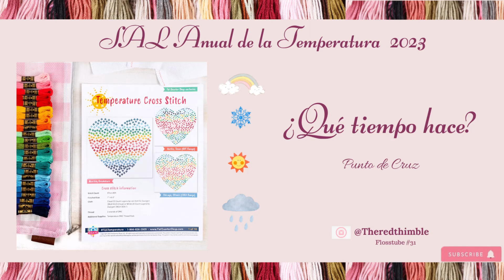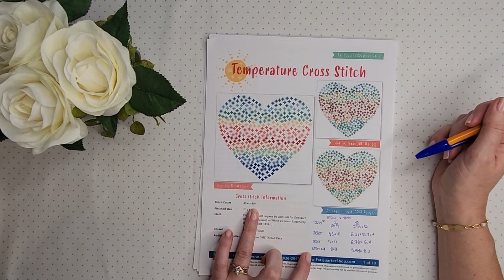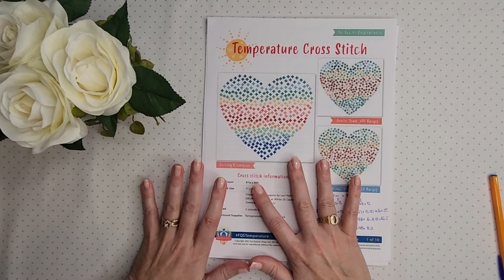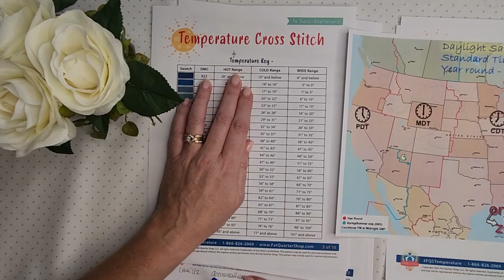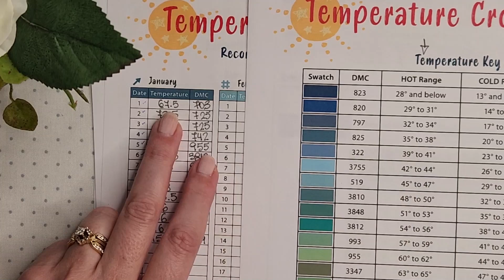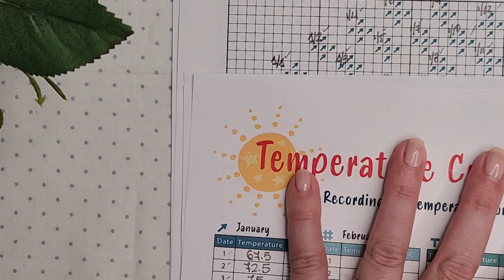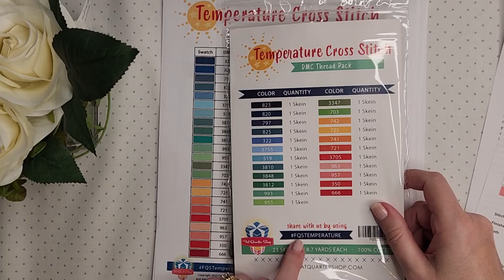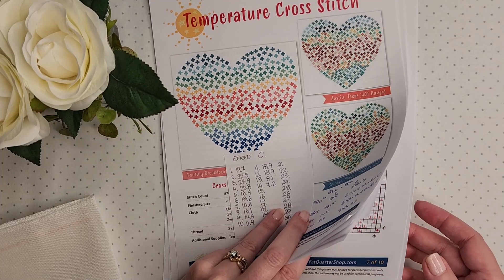Flosstube #30 SAL de Temperatura del 2023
Projecto:
Grafico de la Temperatura del Fat Quarter Shop

Espero que os animeis y bordeis conmigo este projecto tan bonito.
Besos.
Natalia